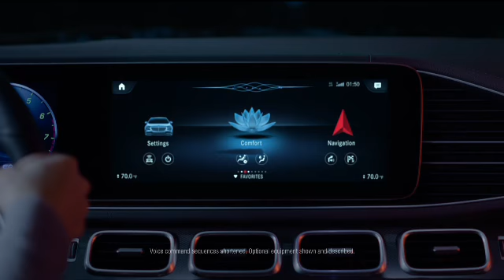universal windows comm break 7p 7 23 19